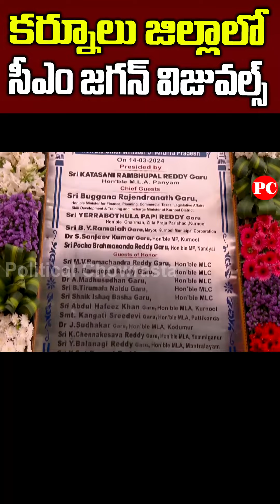CM YS Jagan At Kurnool Law University Launch Visuals Crazy | AP Rayalaseema Students | YSRCP Fans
ap news
ys jagan
ys jagan mohan reddy
ysrcp
janasena
pawan kalyan
janasena live
ysrcp live
tdp live